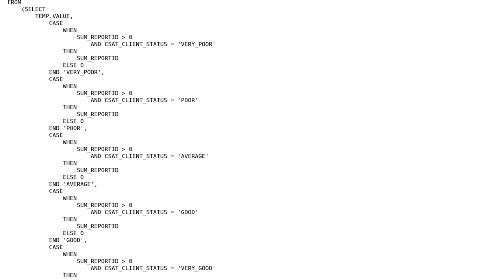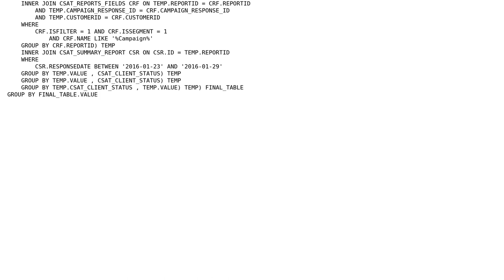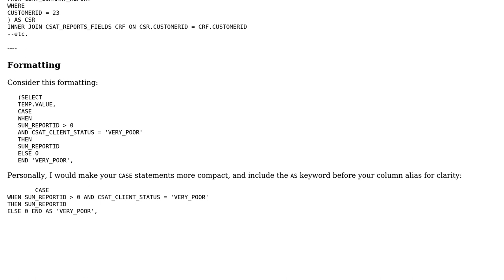Collating client ratings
With thanks & praise to God, and with thanks to the many people who have made this project possible! | Content (except music & images) licensed under CC BY-SA | Music | Images & others | With thanks to user Soumik Dutta user Quill user Phrancis and the Stack Exchange Network Trademarks are property of their respective owners. You are responsible for your own actions.